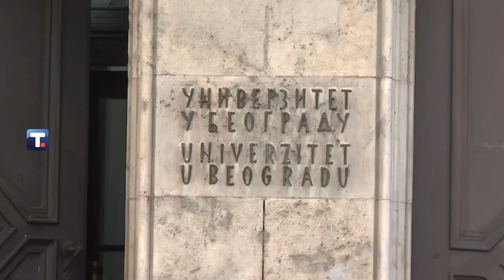SVI STUDENTI OD 1. JANUARA DOBIJAJU KARTICU ZA POPUSTE 24. 10. 2023.